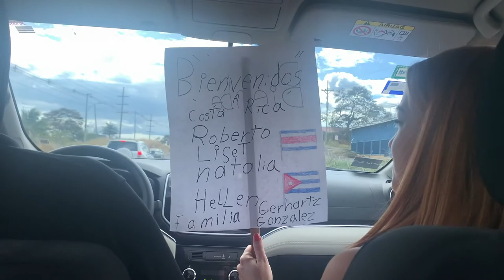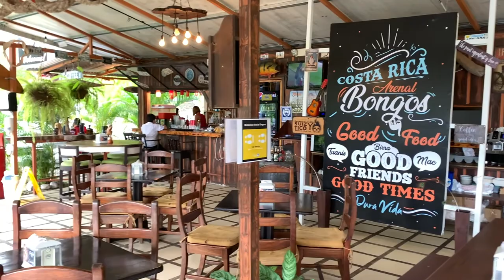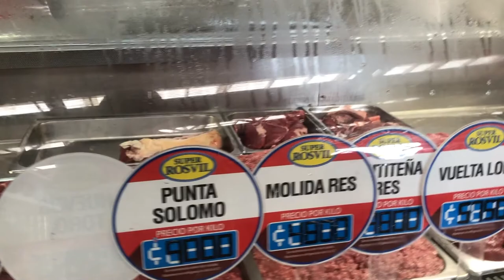Costa Rica 2022